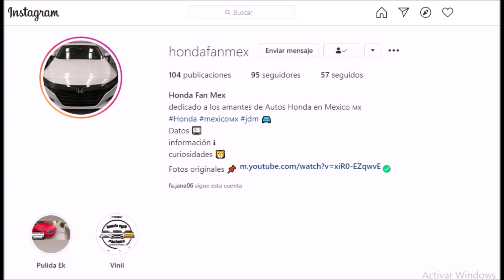Cuanto me costo arreglar el HONDA CIVIC HATCHBACK 96´ $$$$$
Si quieres saber más de algún precio para que te des una idea déjalo en los comentarios y con gusto te digo cuento me salió.